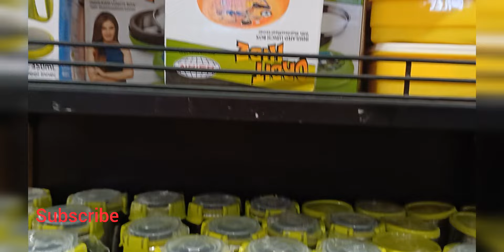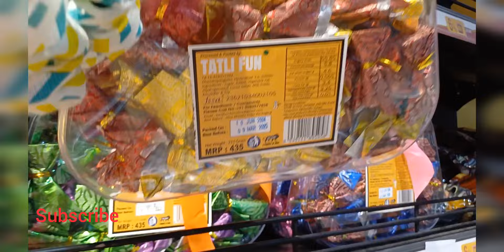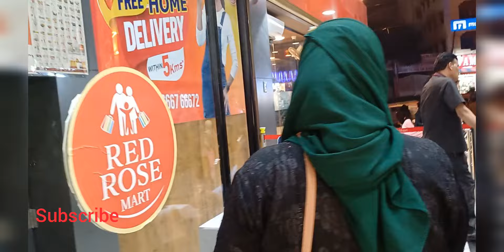Red Rose Mart New Offer |Any Item 78 R.S| Falaknuma Hyderabad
Assalamualaikum.           INDIA 🇮🇳

                     Read Rose Mart 🌹

Location :Red Rose Mart Falaknuma Hyderabad Telangana

shajahankhan_77

shajahan_khan_77